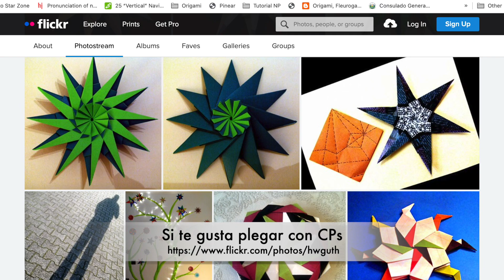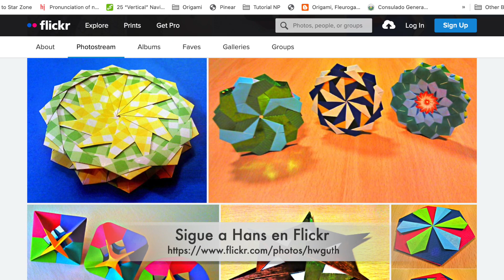Origami Maniacs 525: Eifel Star 201312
In this video tutorial, you will learn how to fold this beautiful star with 12 modules designed by the talented Hans-Werner Guth from Germany. I hope you like the video. If you fold them, please share it with me tagging origamimaniacs in Instagram and Facebook. I would love to see your work.